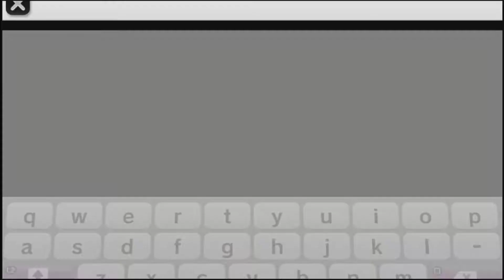Monster Hunter Portable 3rd (english patch)/Sony PSP Framemeister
Played on Sony PSP  through Framemeister
Jugado en Sony PSP a través del Framemeister.